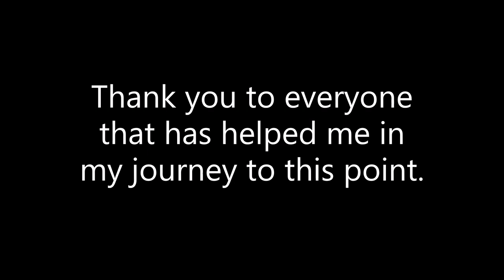Steven Ritchie Home is Where the Art is.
This is a short video showing some more of my portfolio. I hope that this will entice you to subscribe to my channel to view the background story to Home is Where the Art is and other interesting projects of my past, present and future work.

Hit the 'bell' icon to be notified of new posts. Thank you.